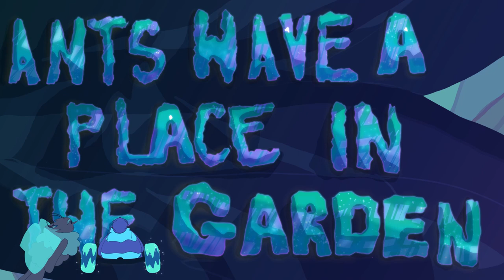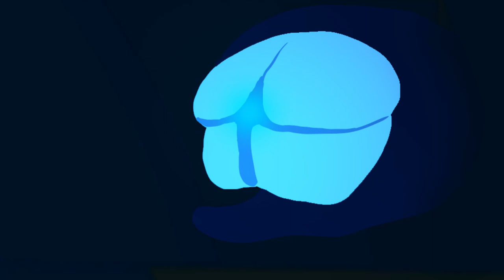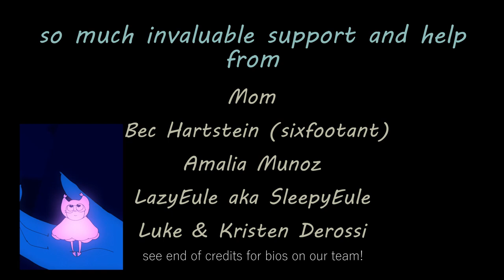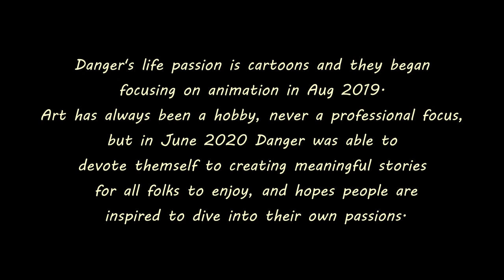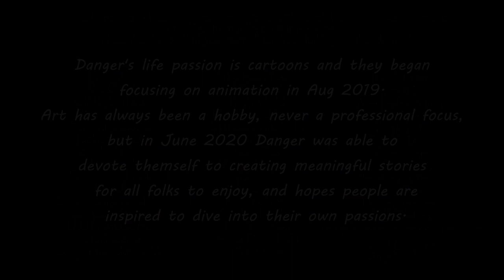one animator, fully animated :: CHANCE :: Part One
finally here i've had so many setbacks i'm so glad it's finally out with all its imperfections

Ok i’m gonna go ahead and say: my computer does not have enough processing power to perfectly render this so there are some visual glitches. I also have no formal training in animation or art of any kind. I’m planning on buying a powerful computer before I begin animating Part 2 and have confidence in my ability to improve :o)

CHANCE is a creative animated passion project headed by Danger Derossi. Started one breezy June day in Monterey, California with a story and a few drawings, it evolved in less than three months into a fully-animated feature. CHANCE is meant to be a public learning experience as we learn how to independently create and animate the stories we’ve dreamed about for so long, on our own terms, and we hope to see others do the same and be unafraid to share their brilliant ideas and talents in whatever they enjoy doing, animation and beyond. As of now it’s planned to be 5 parts in total, the finished product meant to come together as an animated film.

Animation Infatuation is the cartooning sibling team Danger Derossi and Gel Ellegan. From a young age, cartoons have felt like a meaningful expression of feeling. It has been a lifelong endeavor to share the versatility of expression through animation for Danger and Gel. The team dynamic is a huge part of their success; Danger blunders full speed ahead as an anti-perfectionist and Gel goes back with attention to detail to clean up the disaster into something unique and visionary.

From the creators:
this is the result of our first attempt at anything like this. the story of Chance started in June, and in less than three months, we wrote and scripted an outline, fully developed characters, backgrounds, original music, voice recordings, and just one of us animated this entire episode, with little to no knowledge of most of these elements. we would not have been able to push through without support. thanks to your comments, likes, subscriptions, we were encouraged to plow through our challenges and through all the monstrous mysteries and setbacks. we cannot tell you how essential your feedback has been to this process. thank you!

Upcoming Content to look forward to:

We’ll be sharing pieces of development as well as some extra animated stuff while we work on the next part! We are also looking forward to engaging with anyone who takes an interest in CHANCE and listening to the comments and thoughts of others.

PART TWO

Production for the second part of CHANCE has already begun. This time, I'm giving us 3-4 months to complete the part from storyboarding to full animation because I want to focus on improvement and make it bigger and better. There were a number of compromises I had to make on this one, but it’s all been a learning experience. Your support is making this possible so THANK YOU!!!